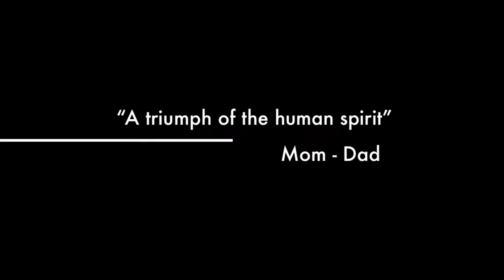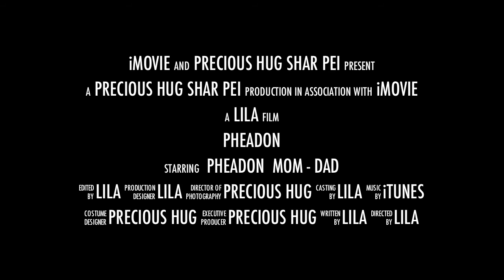pheadon puppy shar pei from precious hug kennel in Greece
εκθεσιακα σαρ πει,